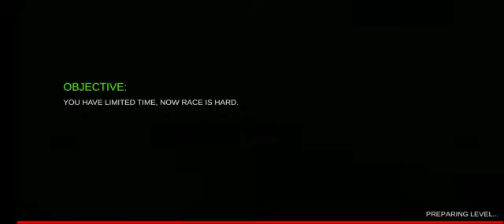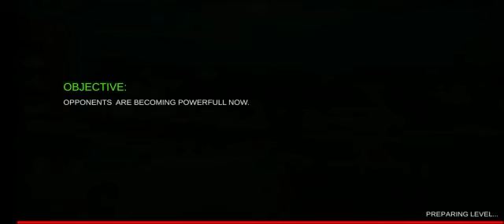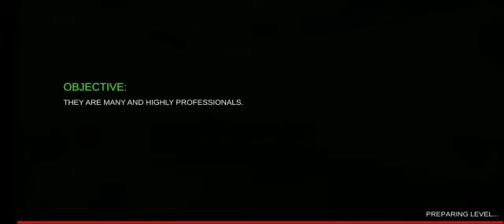3D Racing Revival , 2part , android games